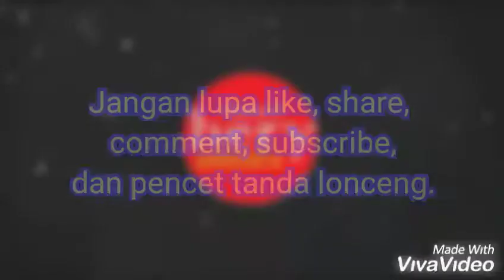bagian ketiga BELUM PUAS MENONTON KEPUTRAN 1'S DAY 2019_SIDE C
Bila sudah menonton bagian kesatu dan kedua..
Inilah bagian ketiganya.. BELUM PUAS MENONTON KEPUTRAN 1'S DAY 2019_SIDE C adalah kembali mengingat saat dua tahun lalu ikut terlibat di acara yg sama saat saya masih bergabung di kantor yang sama.

Tinggalkan Komen ya gaess..